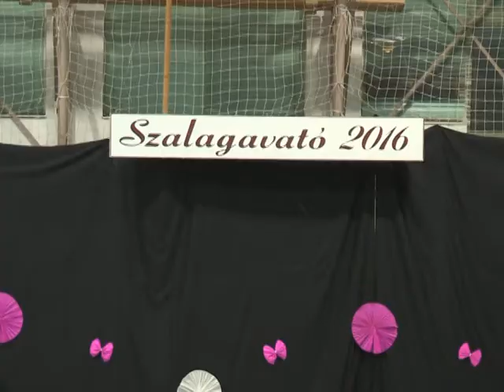Feltűzték a szalagokat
A Korányi Frigyes Gimnáziumban is megtartották a hagyományos szalagavató ünnepséget. Az intézmény négy végzős osztálya sorakozott fel a Nagykállói Városi Sportcsarnokban, hogy az osztályfőnökök feltűzhessék nekik az elválást jelképező szalagokat. Ezután az összegyűlt családtagok és barátok megtekinthették az osztályok ünnepi műsorát.